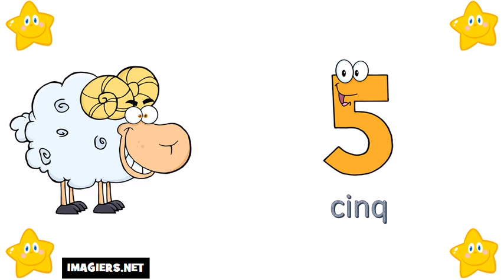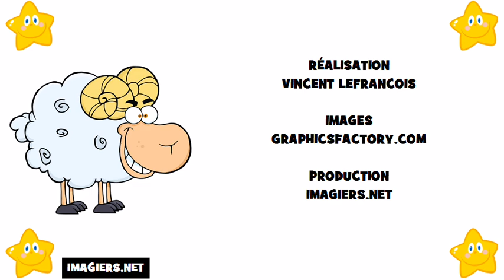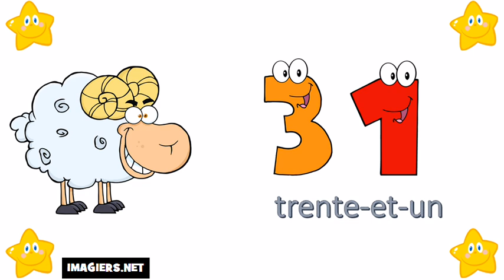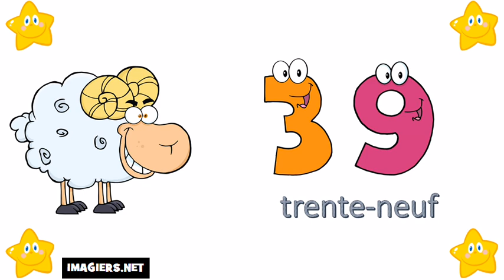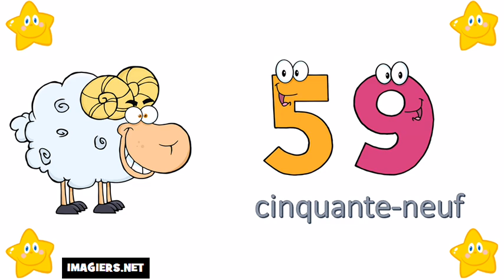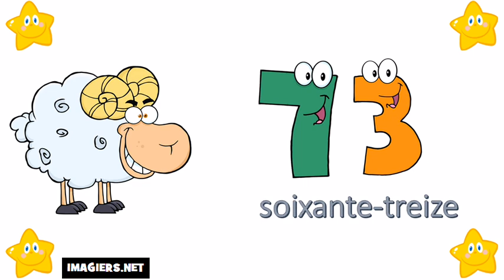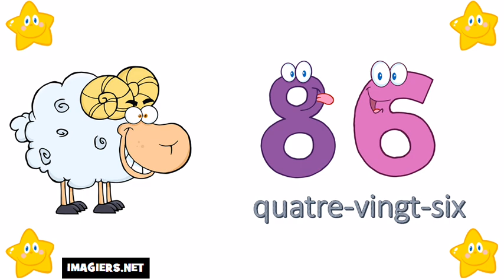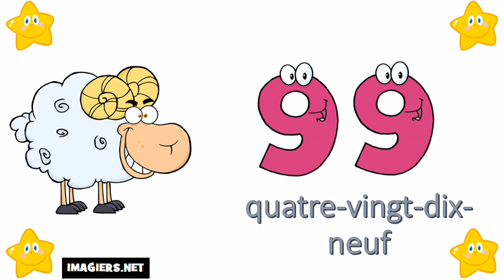Số Pháp = Từ 0 đến 100 #